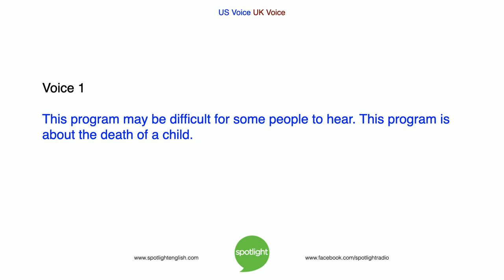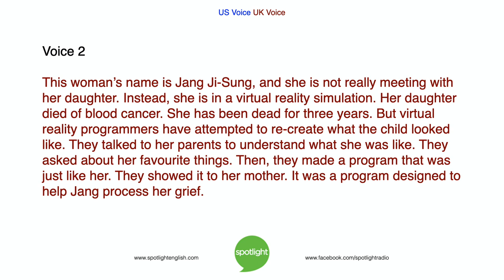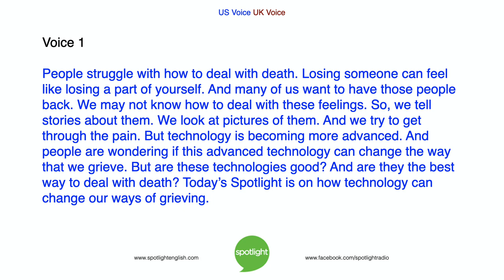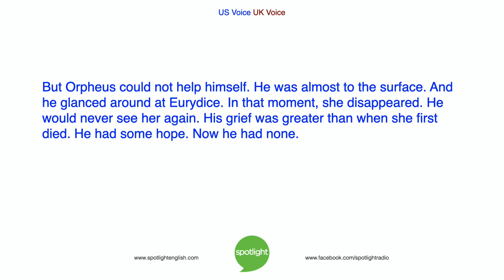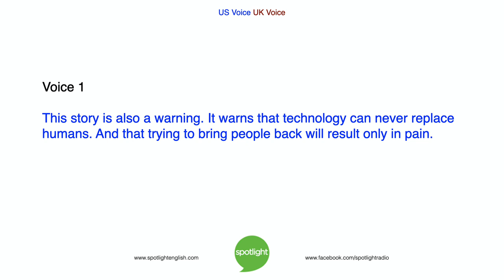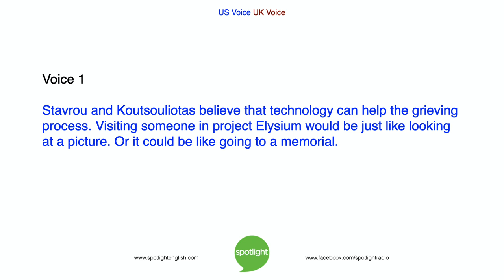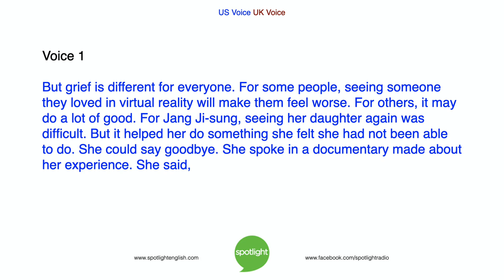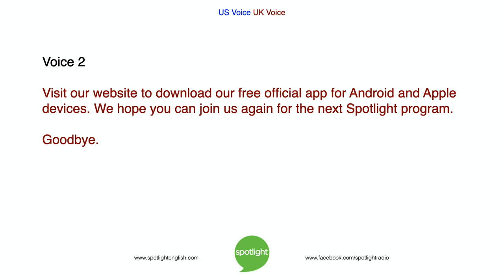Technology and Death | ADVANCED | practice English with Spotlight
How do you grieve a loved one?  Megan Nollet and Bruce Gulland share of a new, innovative way to grieve someone you have lost to death.